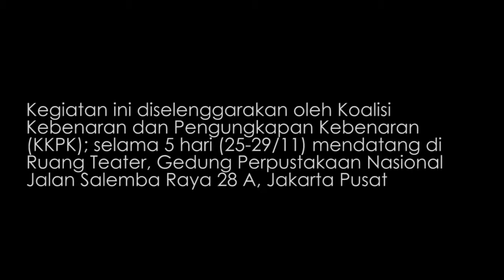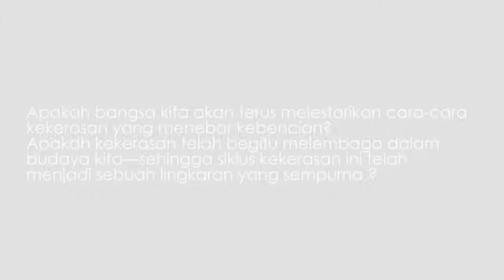Dengar Kesaksian bagi Korban Pelanggaran HAM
Dengar Kesaksian adalah forum tempat para korban pelanggaran HAM menyuarakan pengalaman mereka - menceritakan peristiwa yang dialami, bagaimana dampak bagi kehidupan mereka di hadapan publik.

Hadiri rangkaian Dengar Kesaksian yang akan dilakukan pada 25 - 29 November 2013 di Ruang Teater, Gedung Perpustakaan Nasional Jalan Salemba Raya 28 A, Jakarta Pusat.